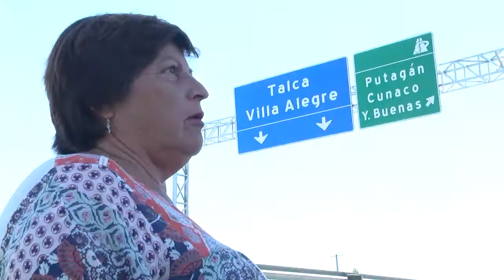ALCANTARILLADO DE PUTAGAN